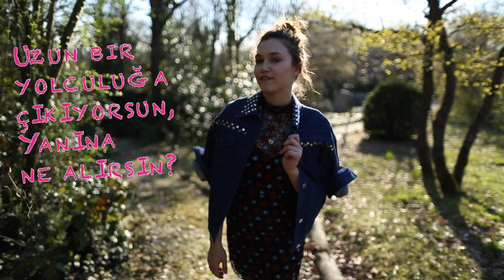Melisa Şenolsun’la Orman Yürüyüşü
Maybelline’in marka elçisi Melisa Şenolsun’la uzun bir doğa yürüyüşüne çıktık. Peki neler konuştuk?